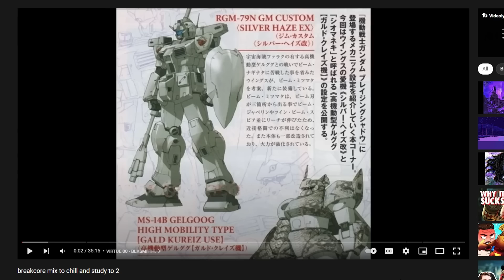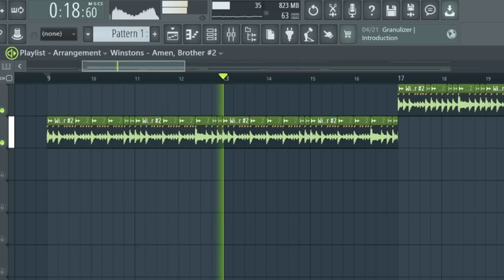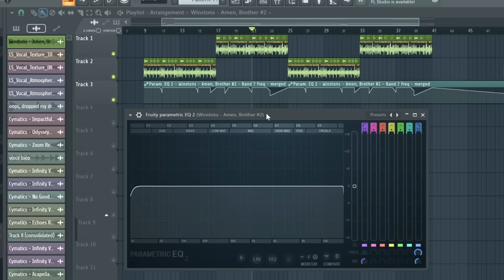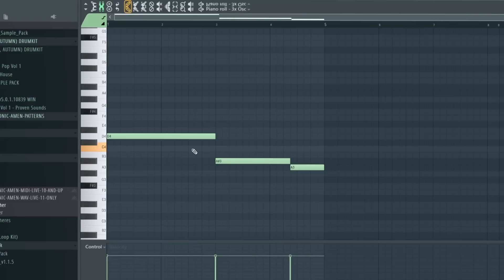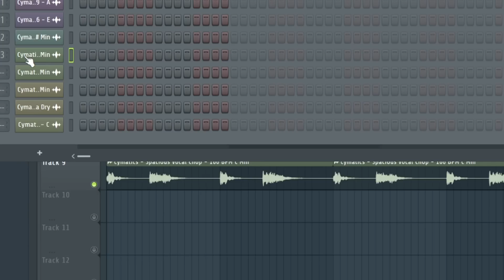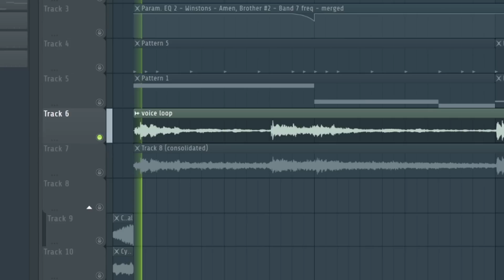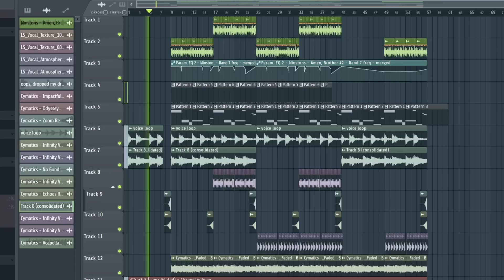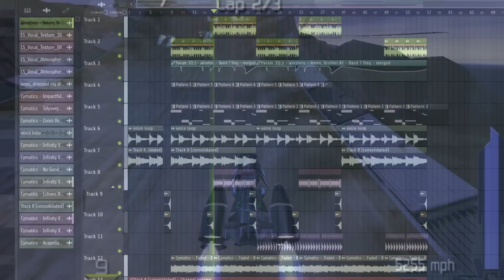How to Drum and Bass/Breakcore | FL Studio 20 Tutorial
A little history lesson on the fastest drum breaks in the west.

Timestaps:
00:00 - Intro
00:12 - What is Drum & Bass?
01:44 - Drum
03:34 - Bass
05:15 - Atmosphere
06:53 - Real Talk
07:47 - Final Product

This is How to Drum and Bass/Breakcore | FL Studio 20 Tutorial